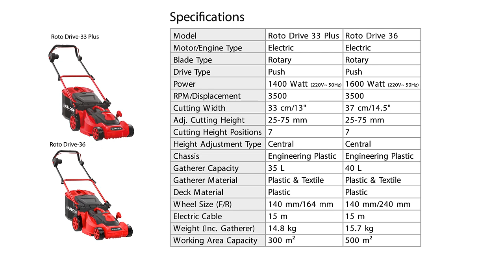FALCON Electric Lawn Mower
FALCON introduces new Electric Rotary Lawn Mowers, Roto Drive 33 Plus and Roto Drive 36 which are more powerful, compact and aerodynamic in design. These have been designed for finest grass cutting for small sized lawns with less noise, mess and exertion. Roto Drive 33 Plus and Roto Drive 36 are rich in features and high performance mowers. Working with these mowers, you see taking care of your lawn as a pleasure while suiting your lifestyle and budget.